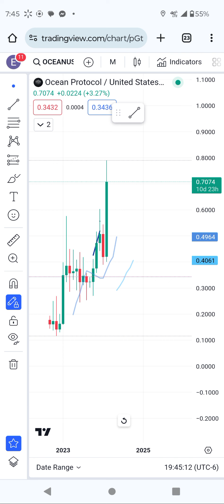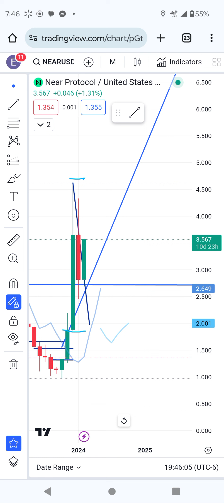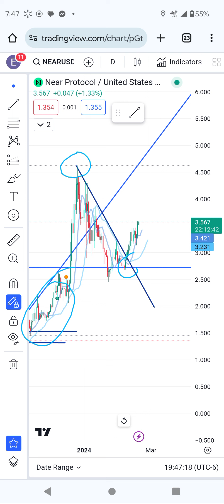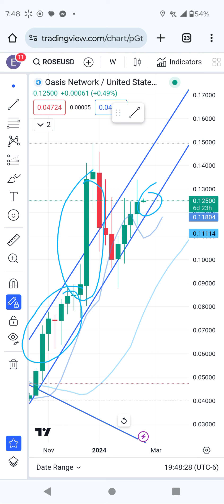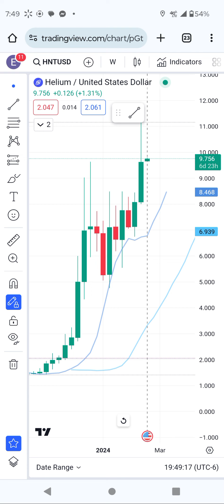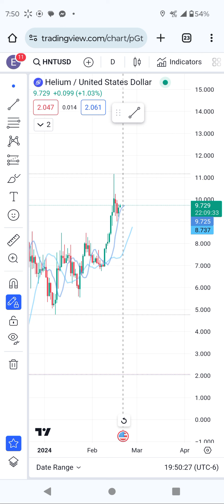ocean protocols technical analysis